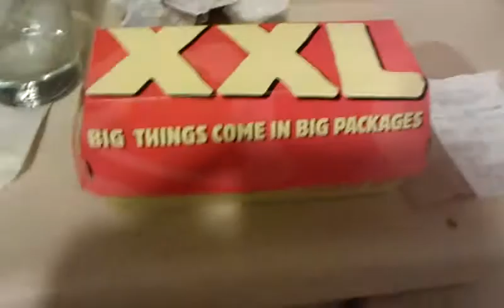XXL Chalupa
AS SEEN ON TV ARE YOU HUNGRY Taco bell It's funny how  all these restaurants Create vibrant elaborate colorful beautiful pictures of FOOD To entice your feelings of hunger And we fall for each time Chalupa XXL